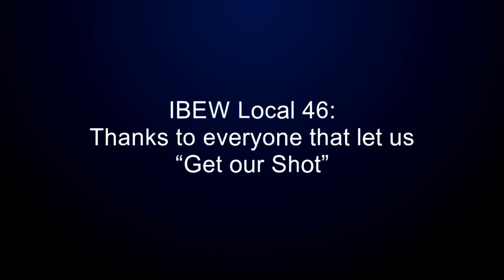IBEW Local 46: I Got My Shot!!